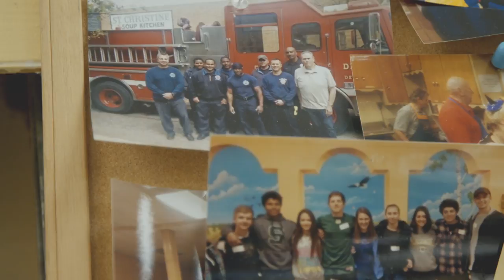Community Matters: We'll always be neighbors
What does it mean to be part of a community? For these Michigan residents it means lending a hand when things get tough.